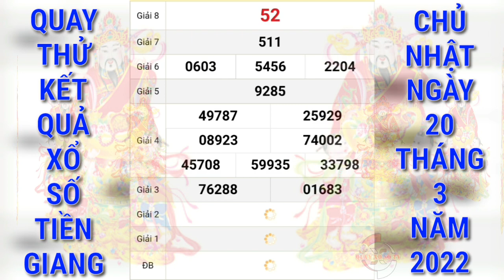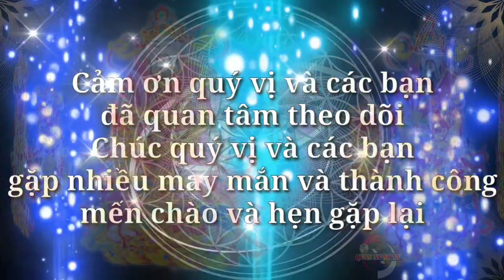Quay Thử Xổ Số Tiền Giang Hôm Nay Ngày 20/3/2022 | Quay Thử XSTG | QUAY XO SO TV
Cảm ơn quý vị và các bạn đã luôn quan tâm theo dõi và ủng hộ kênh, chúc quý vị và các bạn luôn mạnh khỏe, hạnh phúc bình an và may mắn, QUAY XO SO TV rất mong tiếp tục nhận được sự quan tâm của quý vị và các bạn bằng cách chia sẻ, nhấn like, đăng ký và nhấn chuông ngay bên cạnh, cảm ơn quý vị và các bạn. QUAY XO SO TV sẽ quay thử kết quả xổ số ba miền Bắc, Trung, Nam và các đài của các tỉnh miền Trung và Miền Nam hàng ngày từ thứ 2 đến chủ nhật hàng tuần. Quay thử kết quả xổ số Tiền Giang hôm nay chúc quý vị và các bạn gặp nhiều may mắn.